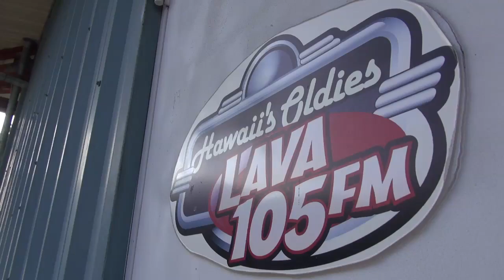Video kills radio star ...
Yesterday was radio day. Early morning at 8:00am Biestmilch went on air. I know these shows from home, and I knew that I had to be in a extremely good mood and help with my voice to wake people up. Honestly, when I was arriving there I didn't feel in a talkative mood at all. But it is like turning the switch, and then it's show time...
With me was my good friend Thomas Vonach who lives on the Island and became an Islander. He made the contact.Thanks Tommy!
In the beginning I was quite nervous, but as usual when I start talking I get calm. Fritz was with me with his camera, so you can watch the interview from a quite different perspective.